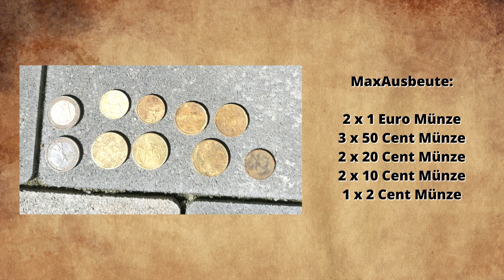Viel Geld und Schmuck mit dem Metalldetektor gefunden - ( Sondeln / Schatzsuche )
Schatzsuche auf dem Spielplatz - Wie räumen mit dem Metalldetektor ab - Ohne Ende Münzen und sogar Schmuck bei der Schatzsuche entdeckt ( Sondeln )

Mein Zweitdetektor
Mein Dritt Detektor
Mein Pinpointer
Mein Coinpad
Mein Grabungsmesser
Mein Spaten
Meine Fundtasche
Mein Rucksack
Meine Tretter
Meine Kamera
Mein Handy

Alle unsere Suchvorgänge sind genehmigt!
Historisch wertvolle Funde werden umgehend der Archäologie gemeldet!
Bei scharfen Munitionsfunden werden Kampfmittelräumdienst & Polizei benachrichtigt!

Kommt über einen solchen Link ein Einkauf zustande, werde ich mit einer Provision beteiligt. Für Dich entstehen dabei keine Mehrkosten. Wo, wann und wie Du ein Produkt kaufst, bleibt natürlich Dir überlassen.